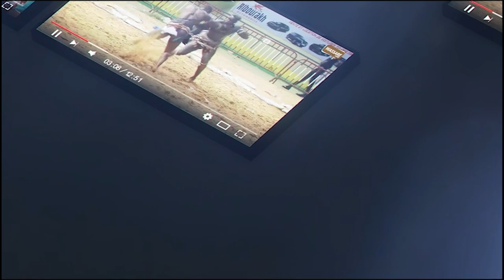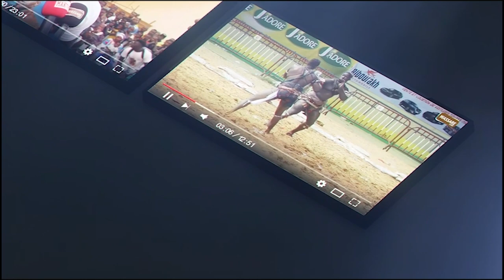Tousse : regarder Imposé, Back na lou nékha nékh demb si open presse bi...